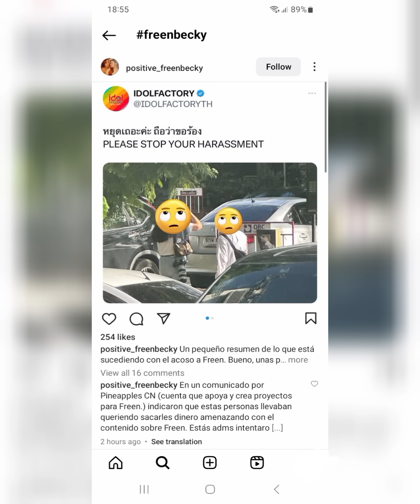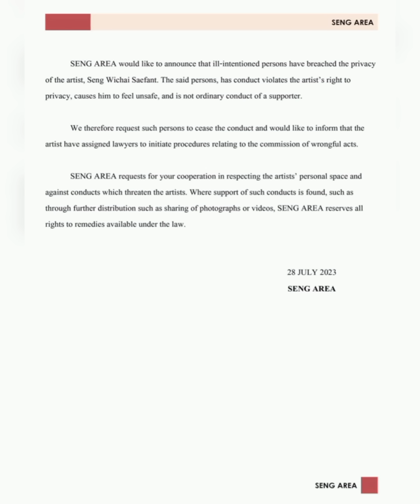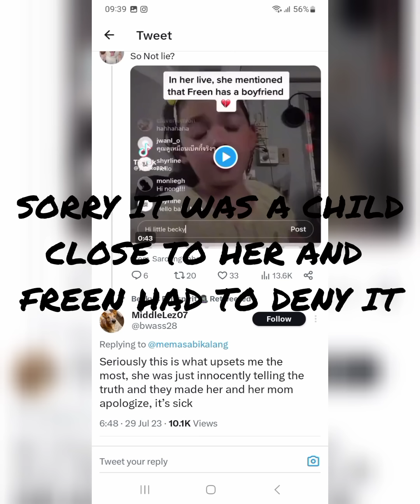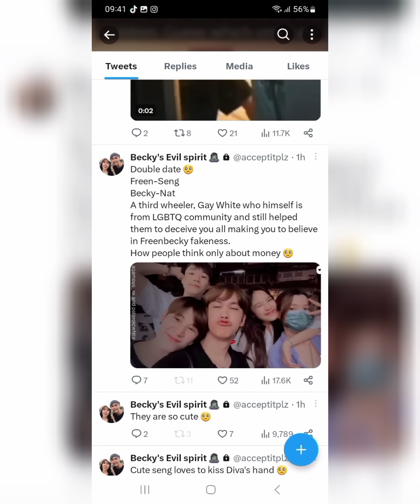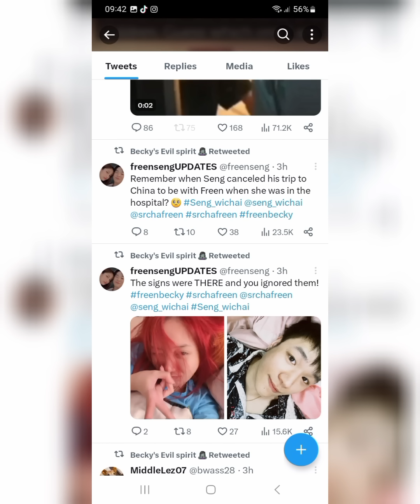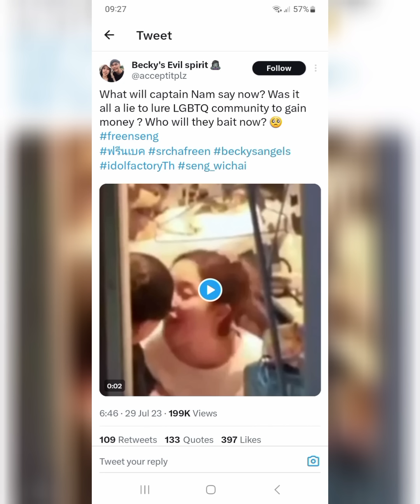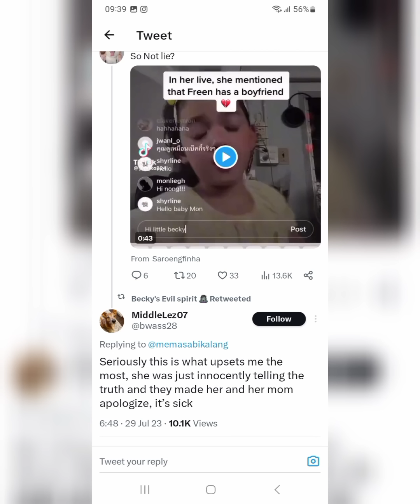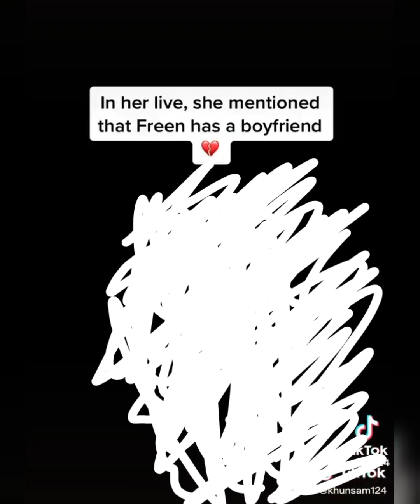IS IT freenbeck OR Sengfreen? MILLION DOLLAR QUESTION LITERALLY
The bl and gl world have surely found a connection.